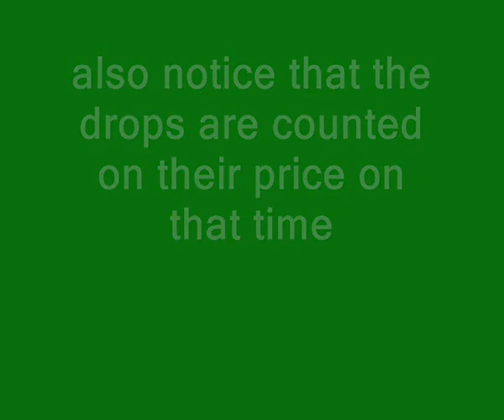another monster drop vid (480m+ loot)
I took all shards and d boots and that kind of crap of the vid, would make it way too long.
The vid was missing a b hilt duo and tasset duo and 1 claw solo+4 claw duos because they were on my other comp but whatsoever did this vid just quickly.

Songs were:
DMX - Fuck all day Fuck all night
DMX - My niggas